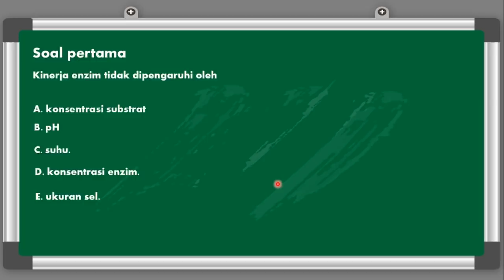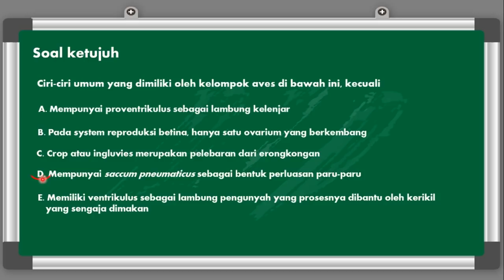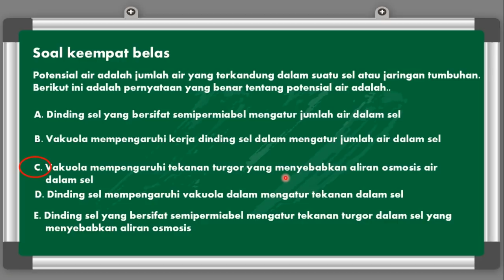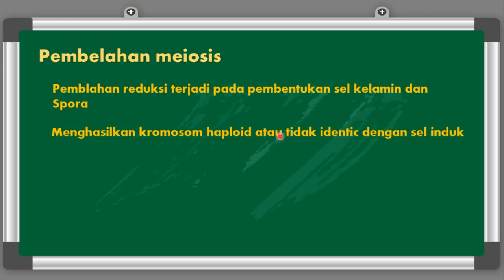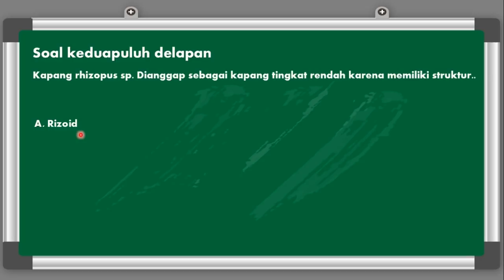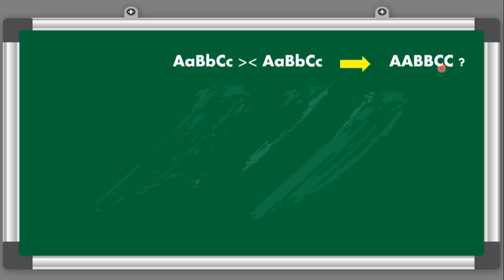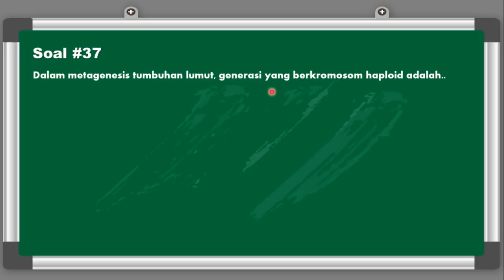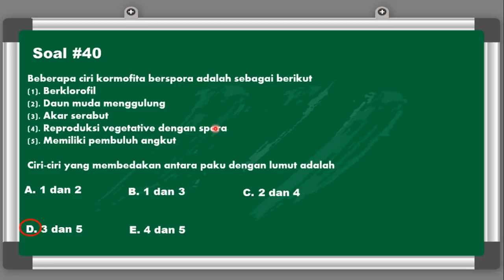SIMULASI SOAL UTBK BIOLOGI 2021 LENGKAP DENGAN PEMBAHASAN KOMPREHENSIF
Simulasi Soal UTBK Biologi 2021